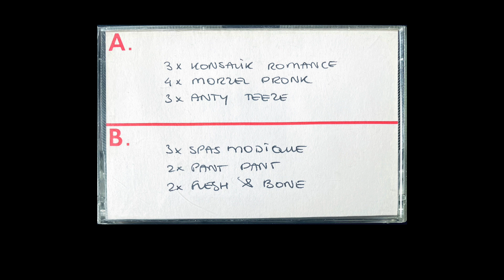Anty Teeze (Vlaardingen)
Weet jij meer over deze demotape te vertellen? Heb je de band wel eens zien optreden of ken je een leuke anekdote? Laat het me weten. Ik ben erg benieuwd!

00:00     A09     Untitled
04:02     A10     Untitled
04:46     A11     Untitled

Philips SQ-C60 - Nakamichi BX-300E [Pitch -1, No Dolby, 120 μsec EQ] - Apogee Duet 2 - iZotope RX 9 Audio Editor [Azimuth, Normalize, Spectral De-noise, EQ]